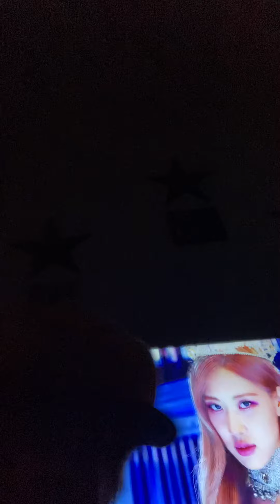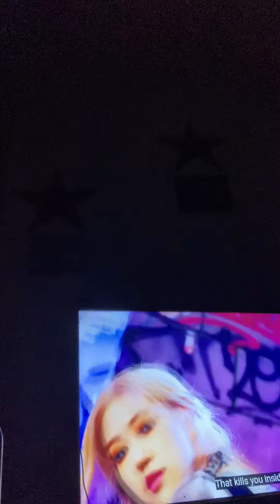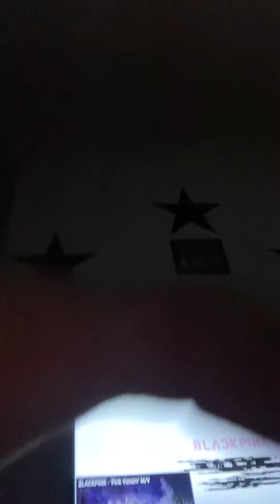Blackpink - kill this love (reaction)